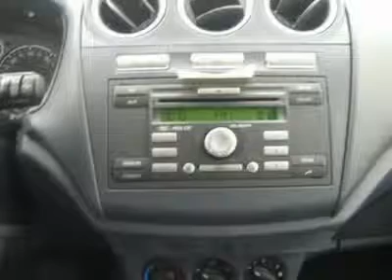2010 Ford Transit Connect - Mini-van, Cargo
2010 Ford Transit Connect

$ $ $ $ $ I knew that would get your attention!!! Now that I have it, let me tell you a little bit about this outstanding Transit Connect that is currently priced right. ELECTRIFYING!! Safety Features Include: ABS, Passenger Airbag, Rear fog lights...It has tons of features such as: Power locks, Power windows, Auto, Air conditioning, Cruise control. CHARLES GABUS FORD IS IOWA'S #1 FORD DEALER. WE GOT TO BE #1 BY OFFERING GREAT DEALS ON IOWA'S LARGEST SELECTION OF NEW FORD'S AND USED VEHICLES IN THE STATE. WE BACK IT UP WITH SERVICE AFTER THE SALE INCLUDING OIL CHANGES FOR LIFE AND WE ARE THE AREAS ONLY 5-TIME PRESIDENT'S AWARD WINNER. WE ARE LOCALLY OWNED AND A DEALER FOR OVER 57 YEARS. WE LOOK FORWARD TO SERVING YOU. COME SEE US TODAY.